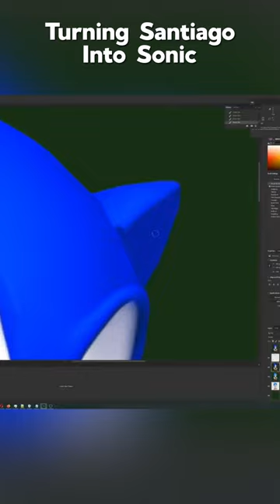Turning Santiago into SONIC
Video from Twitter (2021)